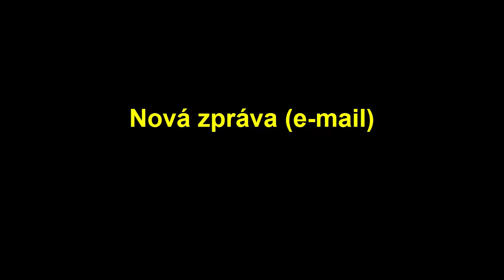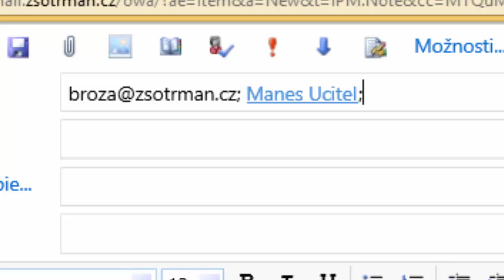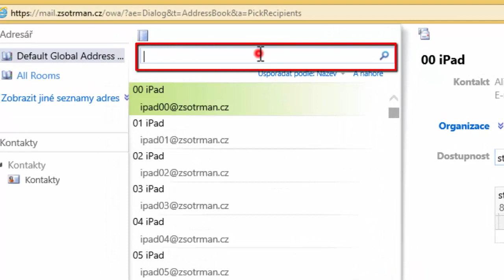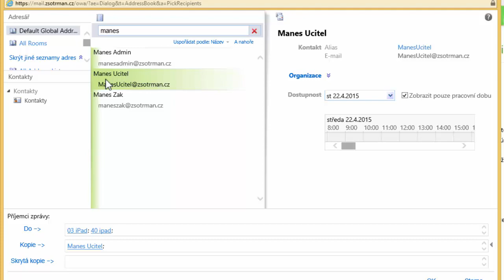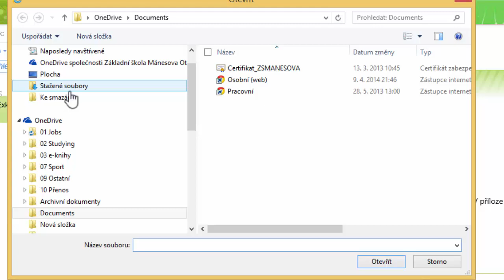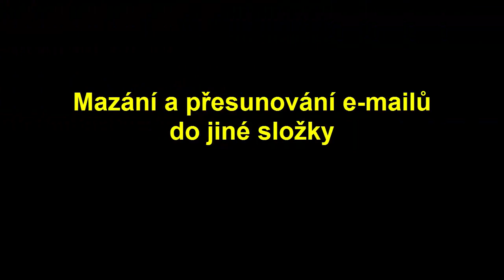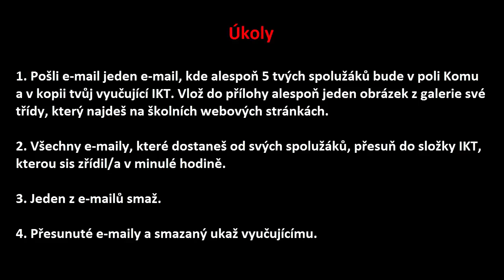Základy práce s e-maily na školním portálu Outlook Web App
Videonávod na psaní e-mailů s využitím školních kontaktů včetně příloh. Mazání a přesouvání e-mailů.